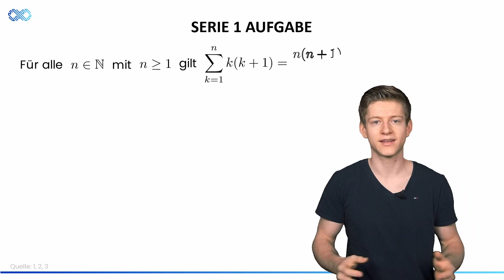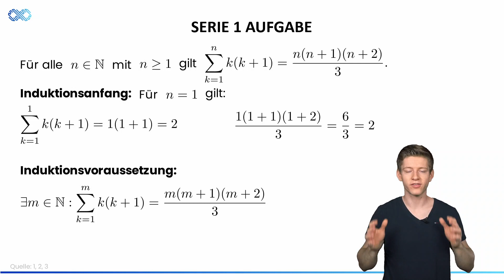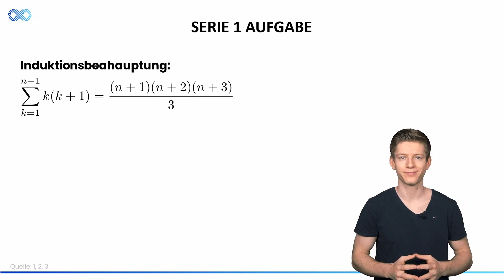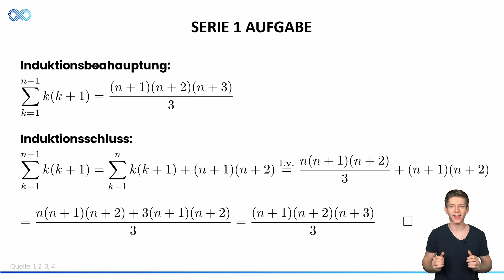Beweis durch vollständige Induktion | Übungsserie Aufgabe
In diesem Video werde ich dir Schritt für Schritt zeigen, wie man einen vollständigen Induktionsbeweis anwendet. Du wirst verstehen, wie Induktionsanfang, -voraussetzung und -schluss zusammenarbeiten, um eine Aussage für alle natürlichen Zahlen zu beweisen.

= Kapitel

0:00 Einleitung
0:15 Aufgabe
0:30 Induktionsanfang
1:14 Induktionsvoraussetzung
1:47 Induktionsbehauptung
2:04 Induktionsschluss

= Quellen

= Empfohlene Videos